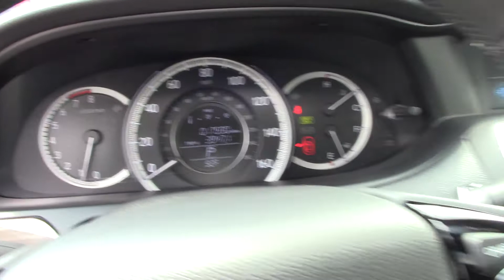2017 Honda Accord EX-L - Used Car For Sale - Medina, Ohio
to view this Used Crystal Black Pearl 2017 Honda Accord EX-L for sale in Medina, Ohio.

Description
CARFAX One-Owner. Clean CARFAX. Black w/Leather-Trimmed Seats.Odometer is 9306 miles below market average! Priced below KBB Fair Purchase Price! 2017 Honda Accord EX-L FWD CVT 2.4L I4 DOHC i-VTEC 16V 27/36 City/Highway MPG